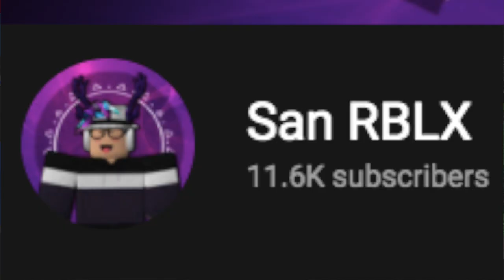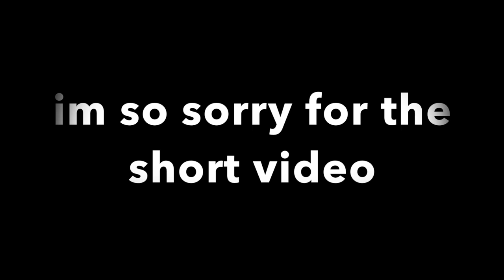MM2 Montage FT: iiOmq thegod {ROBLOX}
Song: Determination make you lose control - ins step